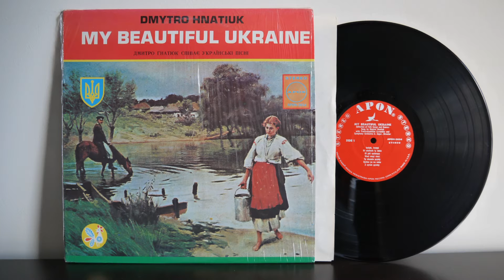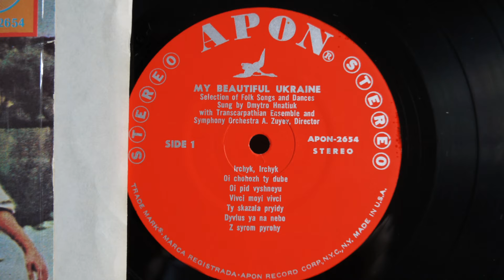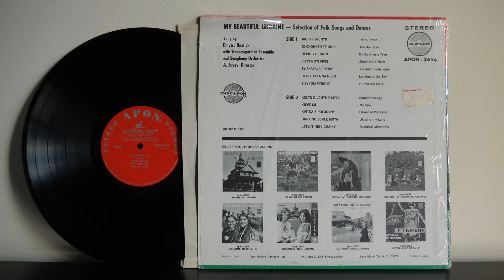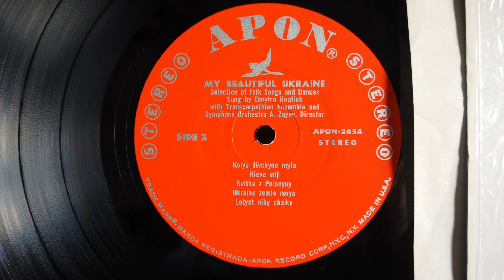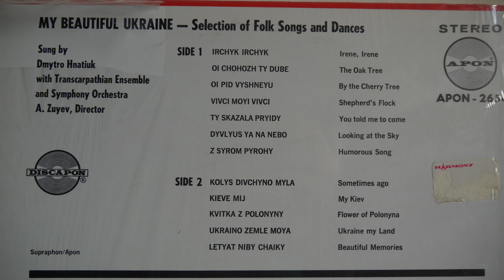My Beatiful Ukraine - Dmytro Hnatiuk (197?) - Ukrainian Folk